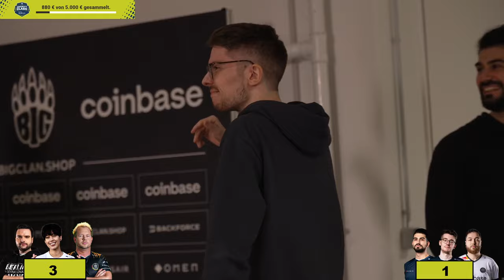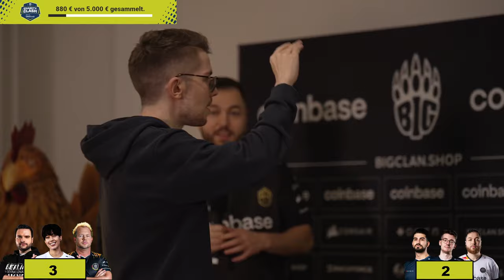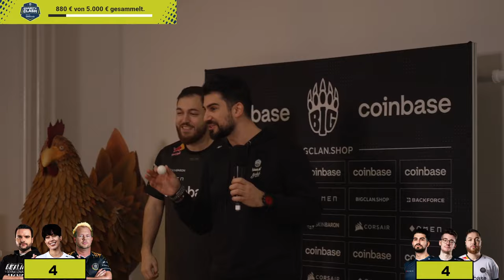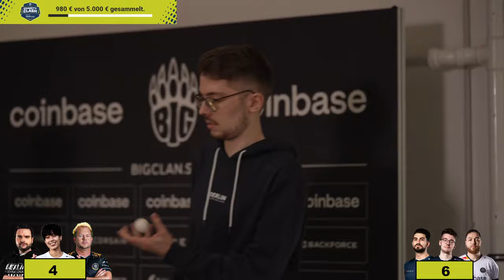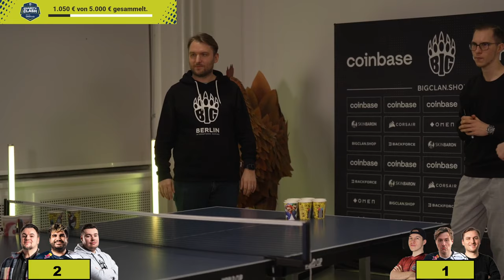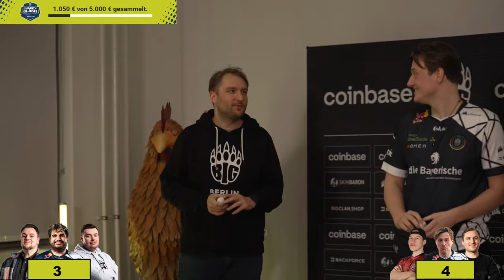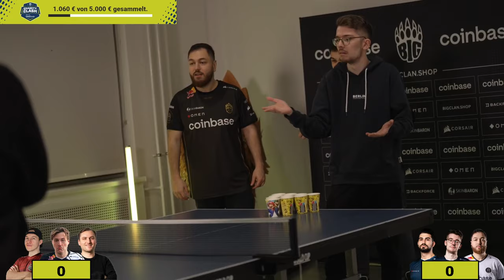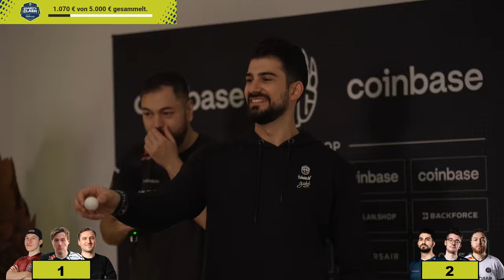GOB B, TRILLUXE UND CO. CLASHEN UM DEN SIEG! | BIG CHARITY CLASH, presented by Philips OneBlade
Am 25.11 war unser BIG Charity Clash, präsentiert von Philips OneBlade bei dem wir gemeinsam für den Straßenkinder e.V. Spenden gesammelt haben. Mit dabei waren alte und neue BIG Spieler und Creator wie gob b, TrilluXe, Massa, Rulfchen, Granady und viele Mehr!